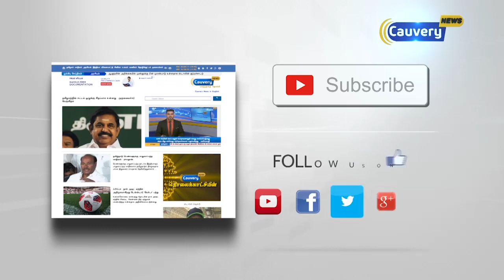அத்திவரதரை தரிசிக்க சென்றபோது கூட்ட நெரிசலில் சிக்கி பக்தர்கள் 4 பேர் உயிரிழந்த சோகம்